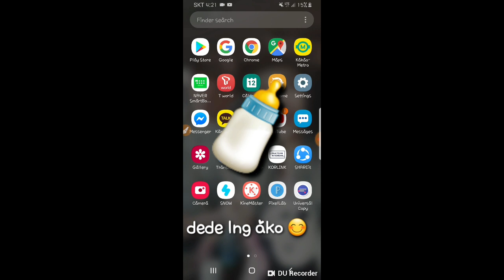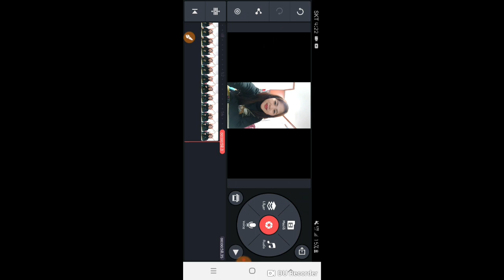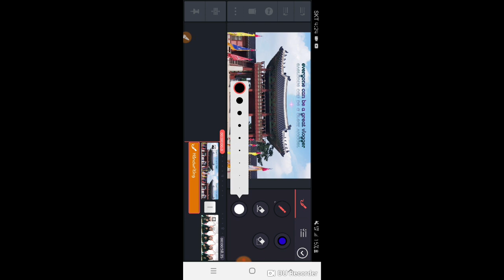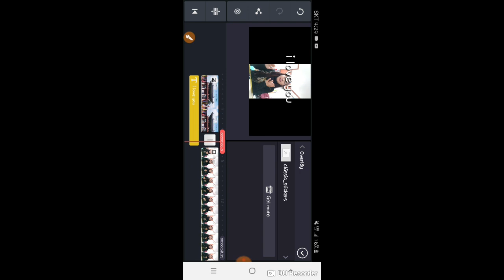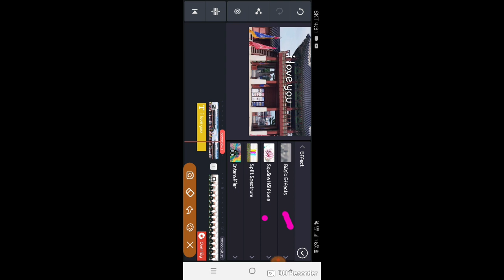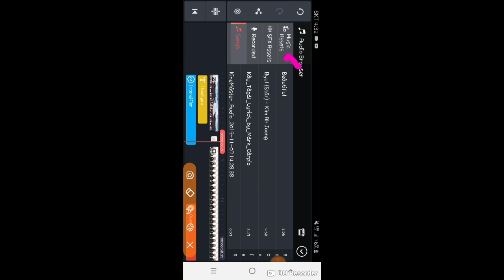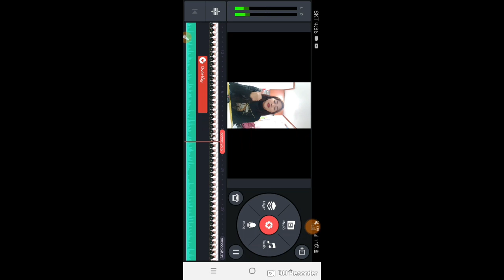HOW TO EDIT VIDEOS FASTER USING PHONE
Paano mag edit ng video pag lalagay ng effects at hindi lng vlogger ang nag eedit ng videos pwding ikaw kung gusto munang mag bura ng mga old pictures at gawin itong video lagyan ng mga texts and effects 😘